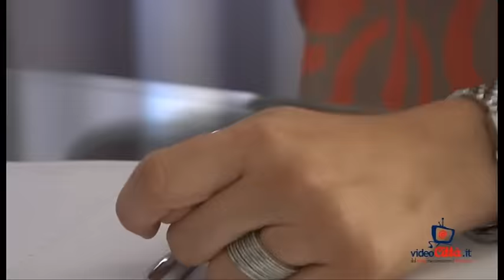Lanciano, l'assessore Miscia: "Ecco cosa farò per la cultura e il turismo"